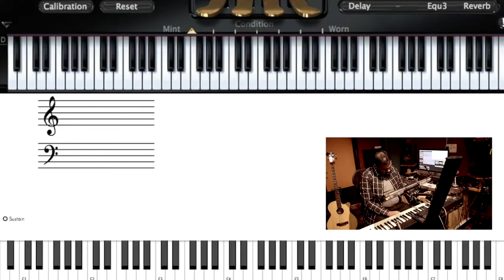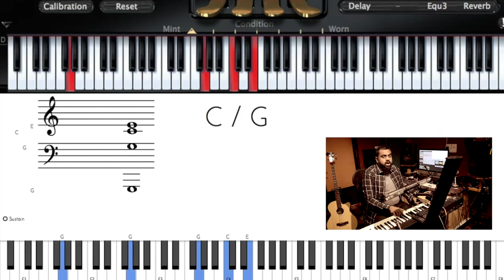Riff #1190 - Nathaniel School of Music